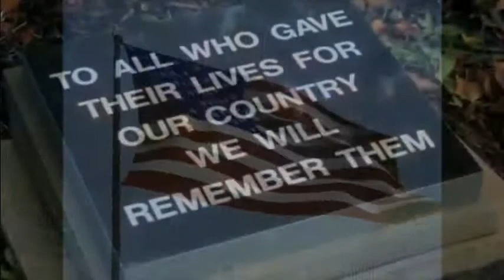America the Beautiful